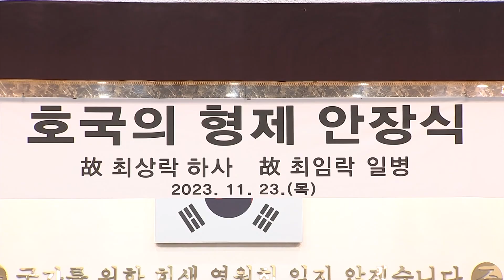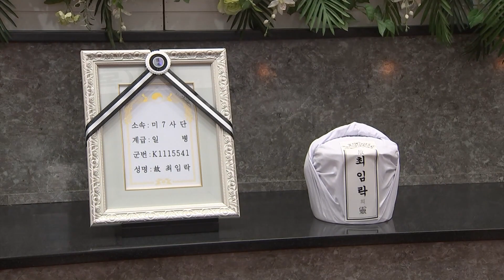‘호국의 형제 5호’ 안장식 엄수 [국방홍보원]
73년 전 영덕과 함경에서 한 형제가 조국을 위해 전투 중 장렬히 전사했습니다. 그리고 73년이 지난 지금 형제는 넋이 되어 재회했습니다. 정부는 이들을 호국의 형제로 지정하고 대전현충원 안장식을 거행했습니다. 노소정 기자가 취재했습니다.